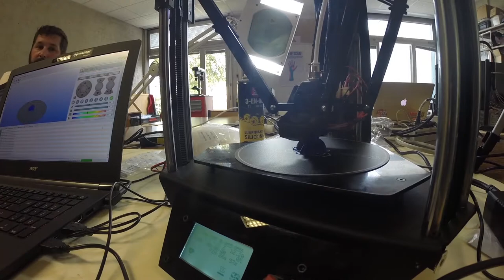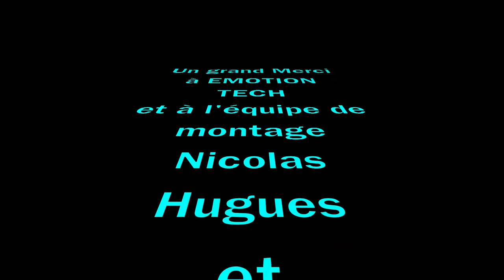Montage Delta Rework EMOTION TECH au Humanlab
Montage, calibrage et première impression avec la Micro Delta rework de E-motion tech. Assemblage collaboratif / film de Sébastieen Lutz.